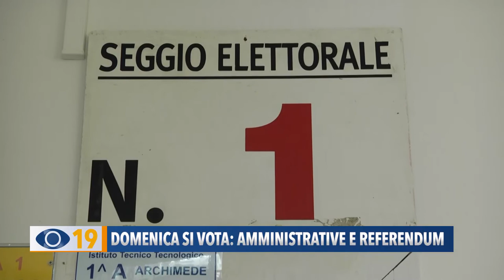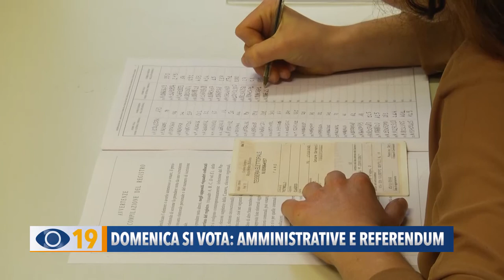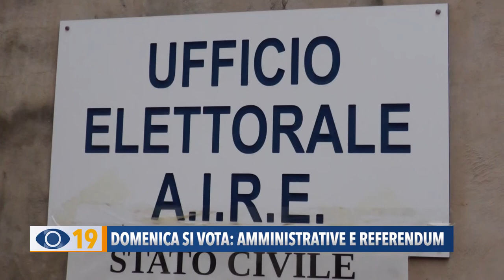Domenica si vota: amministrative e referendum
Domenica si vota in 17 comuni marchigiani per eleggere il nuovo sindaco. In provincia di Pesaro Urbino si vota a Frontino, Tavoleto e Terre Roveresche.
E sempre domenica si potrà votare il Referendum sulla Giustizia. Sono 5 i quesiti ai quali gli Italiani sono chiamati a rispondere con un Si oppure con un No.